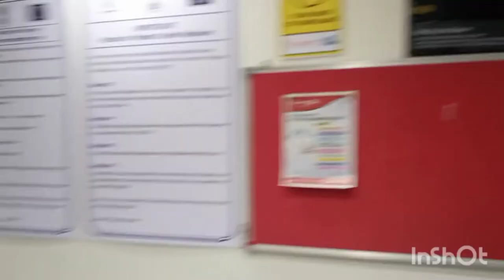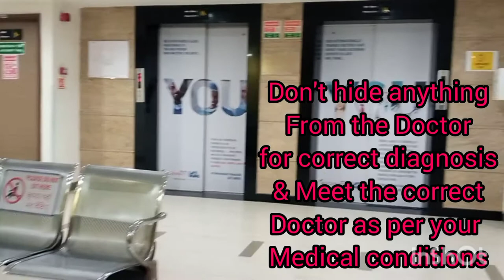Wokhardt Umrao Hospital Mumbai Mira Road East 2022.